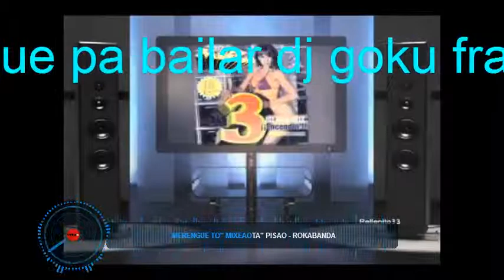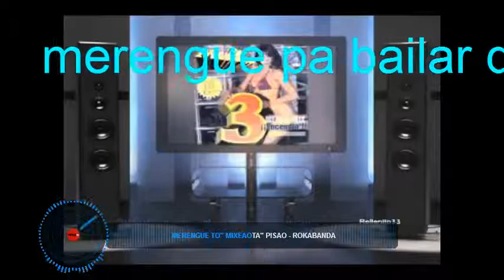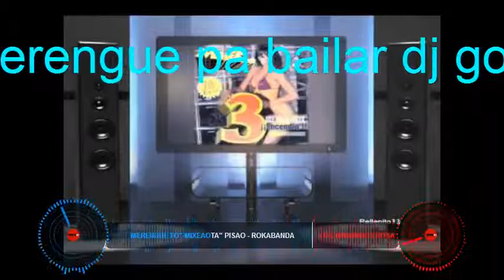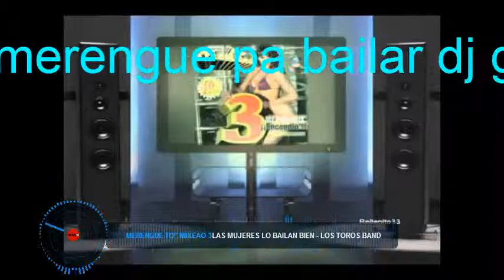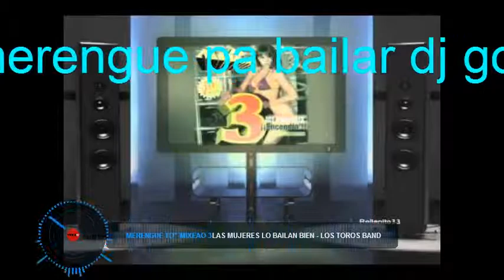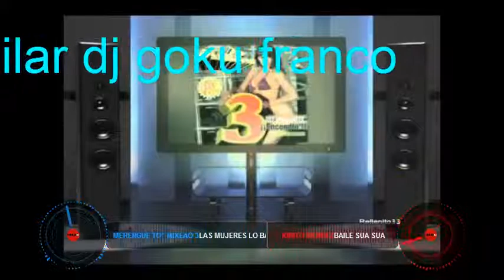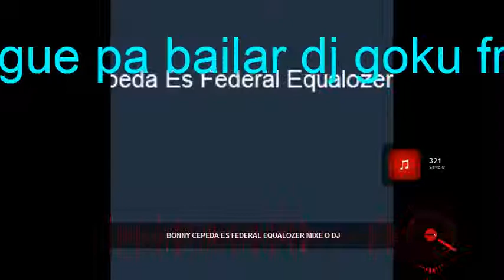merengue super bailable dj goku franco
lo maximo